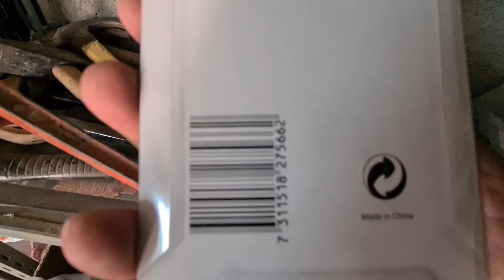تقليم أظلاف الماعز الدوري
الخبير والمستشار الزراعي
عبدالله الألمعي
نباتي الزراعية
تهتم بالزراعة المائية والحقلية والمنزلية
والماشية والطيور